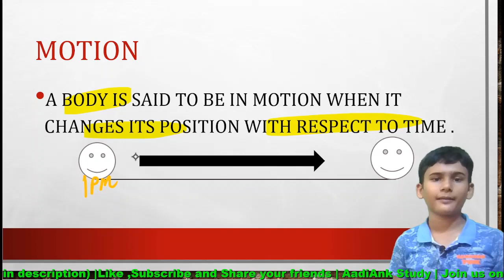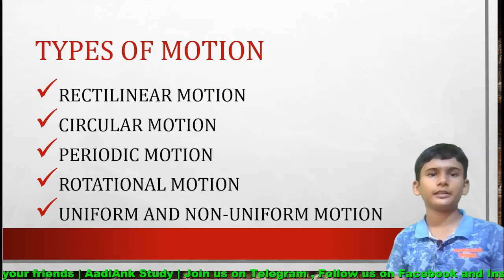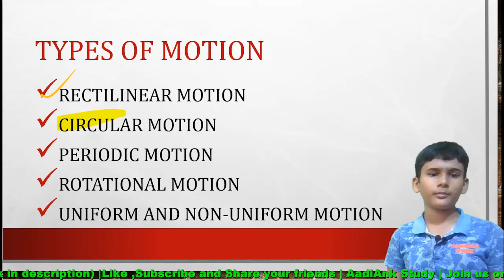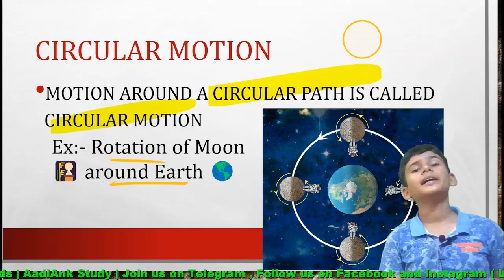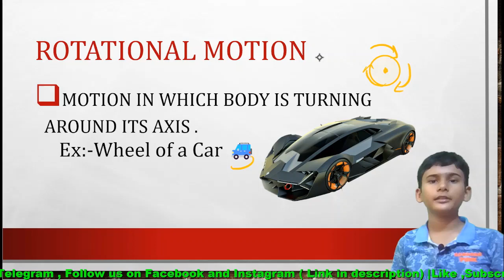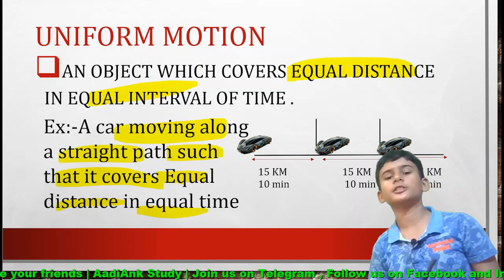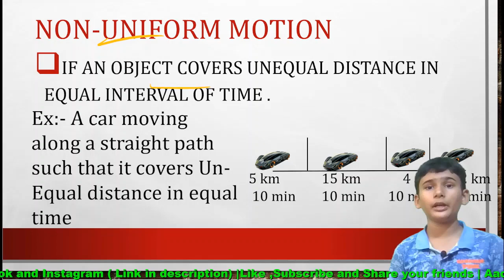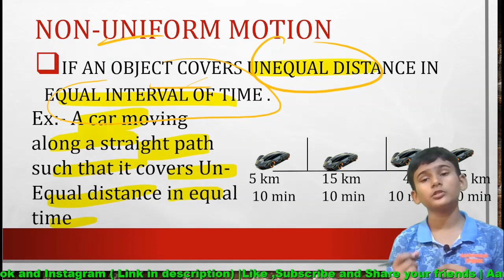Rest and Motion | Types of Motion | by Ankit Kumar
Let's Learn About Motion | Motion | Rest | Types of Motion | By Ankit Kumar

Content :
✅ Motion

Hi friends!  if you are Interested in Motion ,  Then this is special video is made for you about Motion .

I am Ankit Kumar, and You are watching @AadiAnk Study,

We make videos on studies, on  subjects,

🟢We are teaching all these subjects for your School and Competitive Exams.